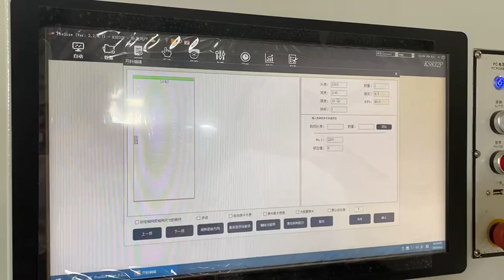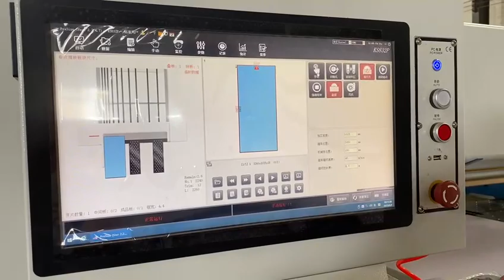MJ330 Beam saw